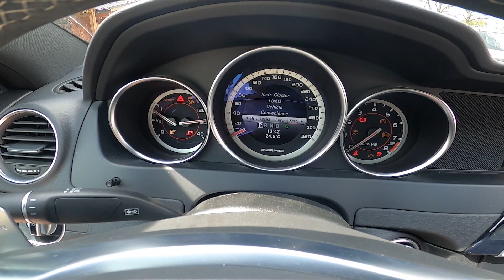How to Enable or Disable Daytime Running Lights in Mercedes C W204 C63 AMG ( 2011-2014 )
Find out more info about the Mercedes C W204 C63 AMG ( 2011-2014 ) :
Would You like to know how to Turn Daytime Running Lights On or Off in the Mercedes C W204 C63 AMG? Thanks to this function You'll be able to be more visible on the road for drivers behind You. Follow the video above to learn how to better manage Your Mercedes C W204 C63 AMG better!

How to Enable Daytime Running Lights? How to Disable Daytime Running Lights?

Years of Production:

2011, 2012, 2013, 2014

Series:

Coupe